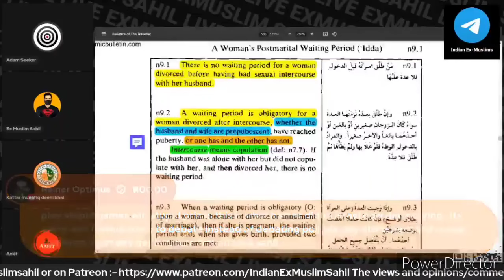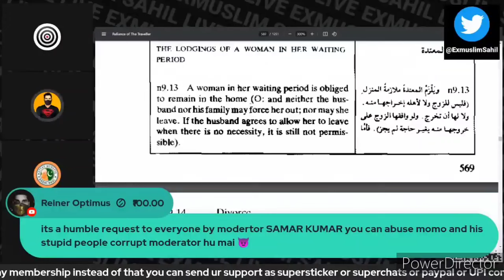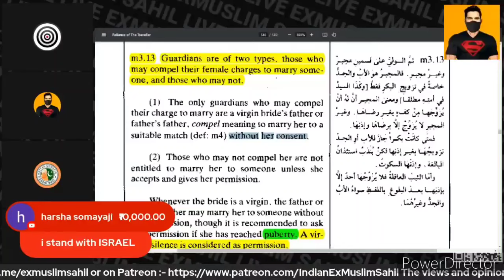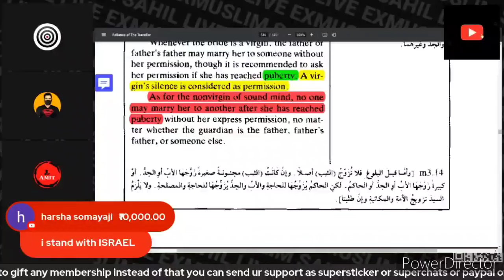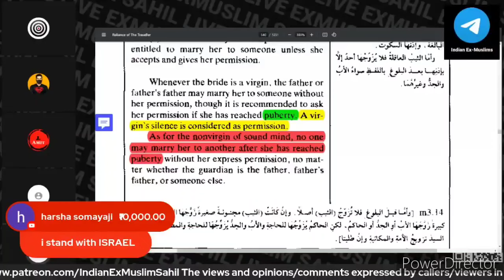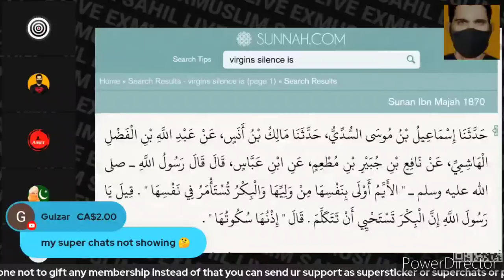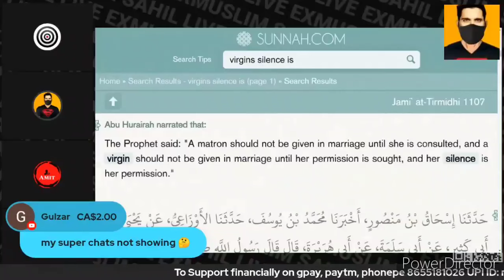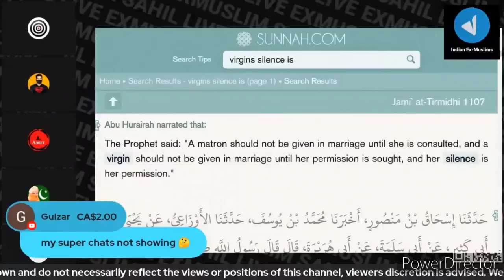Adam Seeker से उलझोगे